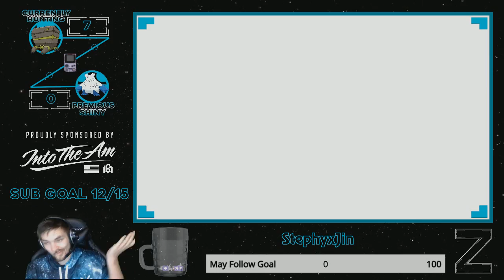Live Shiny Barbaracle Reaction - Road to Shiny Living Dex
And with that another Wormhole Shiny is Done!

This Song is used under the fair use rules as I am not using it for my own personal gain and there is not enough of the song in the video to be ripped or torrented by another party

Send me Pictures on Snapchat - Zypher634
Music by - Various Artists including Hyper Potions, Laszlo, Monster Cat, GlitchxCity, Tobu and Much more.